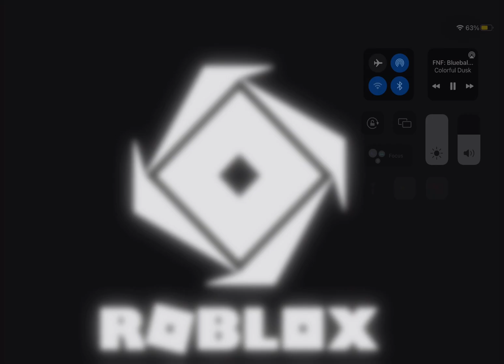Roblox blue ball fnf